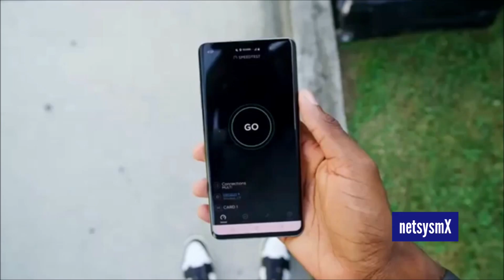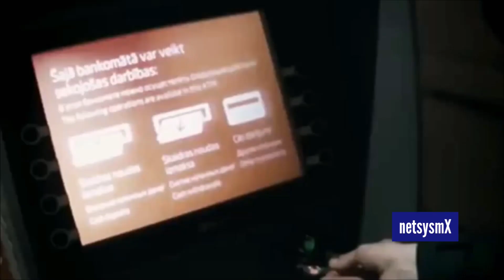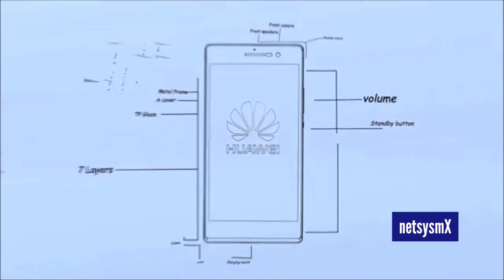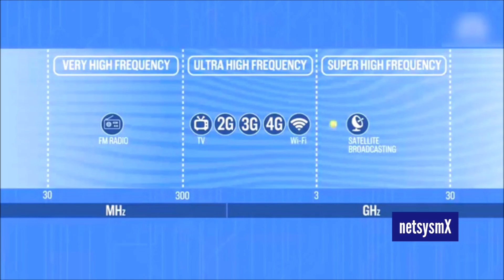Ayer fue Alemania, Hoy Huawei agradece a India participar en las pruebas de la Red 5G→ netsysmX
● Escribenos a / Write to us:
Information Source:
↑ DevelopingTelecoms News
↑ ChinaDaily News
↑ TotalTelecom News

El gobierno de la India ha abierto las puertas para que los vendedores participen en los próximos ensayos 5G del país, incluido el chino Huawei.

La invitación fue emitida por el ministro de telecomunicaciones Ravi Shankar Prasad, quien también confirmó que todos los operadores del país participarían en los juicios. La inclusión de Huawei es significativa, ya que el vendedor evidentemente está interesado en no perder el mercado indio potencialmente lucrativo.

El gobierno de la India ha expresado sus preocupaciones sobre las puertas traseras en los equipos de red de Huawei que podrían ser utilizados para el espionaje por el gobierno chino, lo que sugiere que el equipo del vendedor podría evitarse en las construcciones 5G. El gobierno estableció un comité en junio del año pasado con el propósito de investigar la seguridad del equipo de red de Huawei.

Mientras Estados Unidos presiona a India para que evite el equipo de red 5G del proveedor, Huawei se comprometió a demostrar su compromiso con la seguridad al cumplir con los estrictos protocolos de seguridad de India. Como parte de esto, el vendedor declaró que no se instalarían puertas traseras en ninguno de los equipos que vendía a los operadores en India.

Huawei emitió un comunicado en respuesta al anuncio, diciendo: “Agradecemos al gobierno indio por su continua fe en Huawei. Creemos firmemente que solo las innovaciones tecnológicas y las redes de alta calidad serán la clave para rejuvenecer la industria india de las telecomunicaciones ”.

India tiene como objetivo vender espectro 5G en una subasta para fines del primer trimestre de 2020.